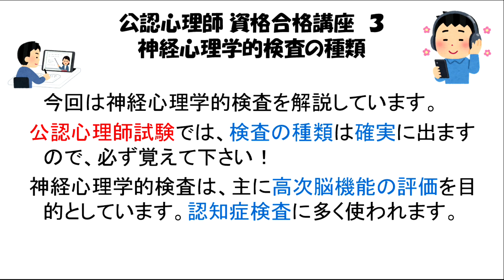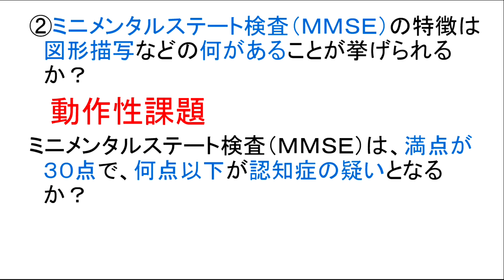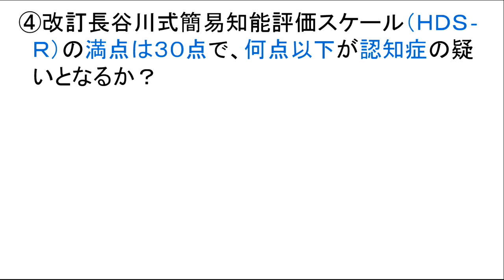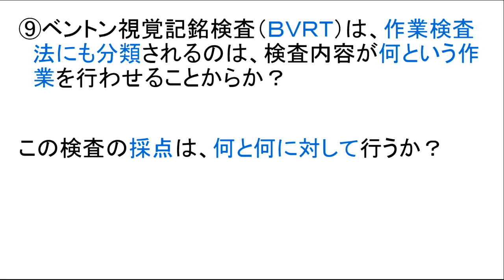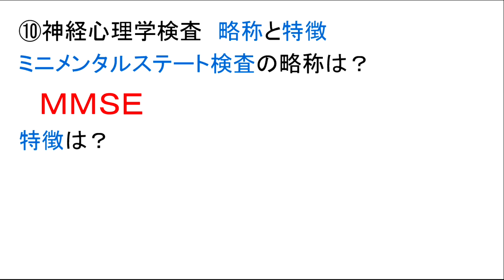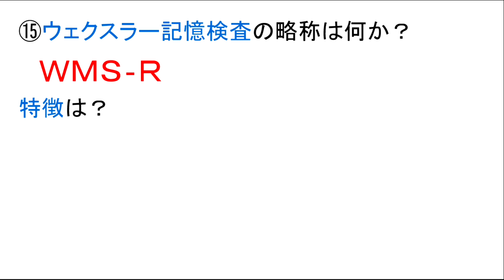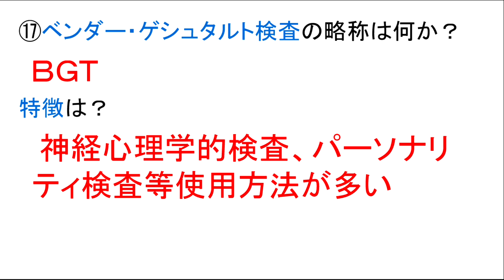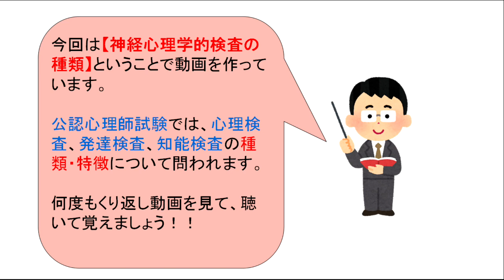公認心理師資格合格講座3【神経心理学的検査の種類】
今回は、試験対策として【神経心理学的検査
の種類】について動画を作っています。

公認心理師の試験では発達検査、知能検査、
心理的検査の種類や特徴、内容について問わ
れます。

今回は認知症の評価に多く使われる検査の
種類を一問一答で分かりやすく作っています。

試験対策にお役立て下さい！

◆公認心理師資格合格講座

します。

ます。

　　　　介護福祉士
　　　　福祉住環境コーディネーター
　　　　公認心理師
　　　　す。

います。